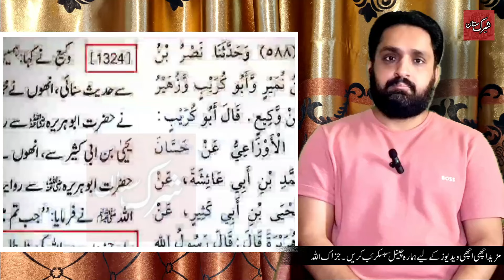Mumtaz Qadri Ka Marne Se Pehle Aqidah 🤬 - Mumtaz Qadri Qatil Tha? Engineer Muhammad Ali Mirza